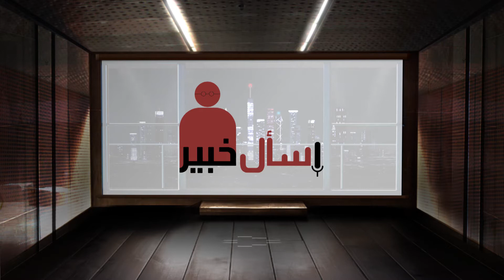اسأل خبير | أ.د/جمال شحاتة.. عميد كلية تجارة جامعة القاهرة (2)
في الجزء الثاني من حلقتنا مع عميد كلية تجارة جامعة القاهرة الدكتور جمال شحاتة هنتكلم عن مواضيع كتير مهمة لجميع الطلبة والخريجين